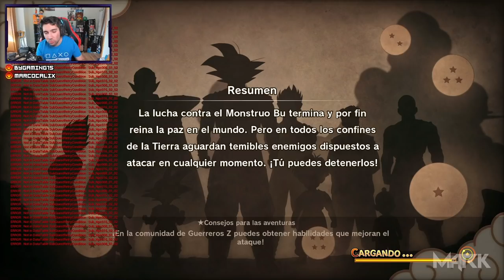Jugando con BROLY de Dragon Ball super - Dragon Ball Z Kakarot